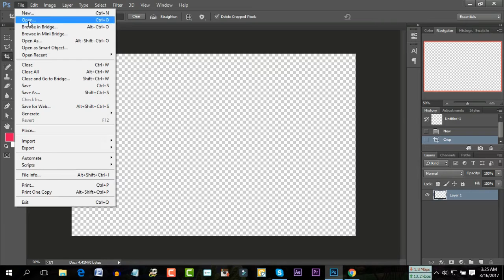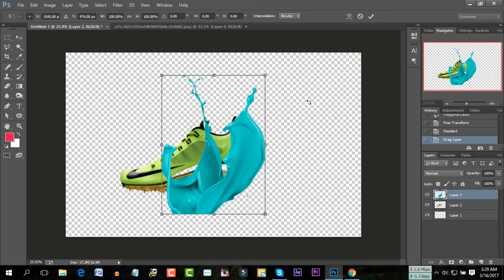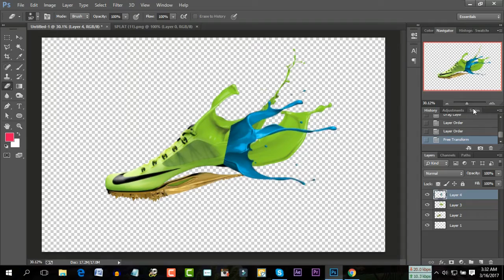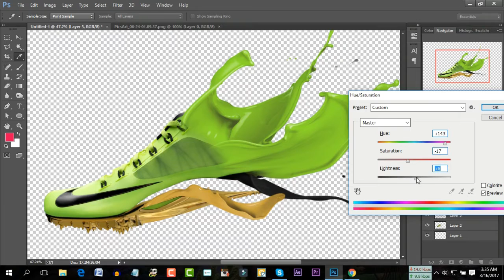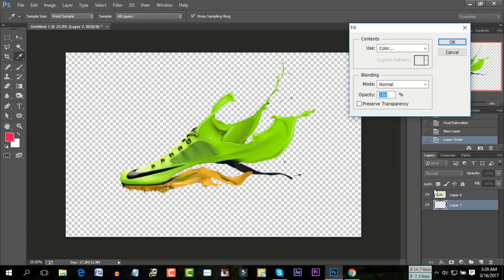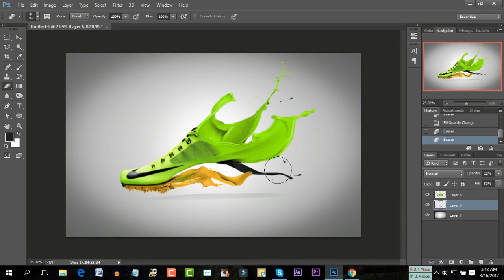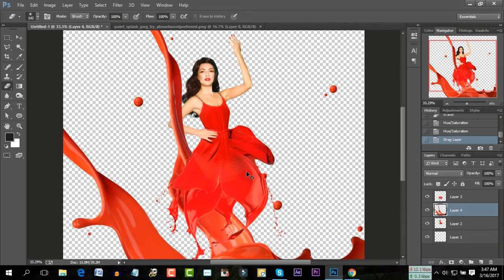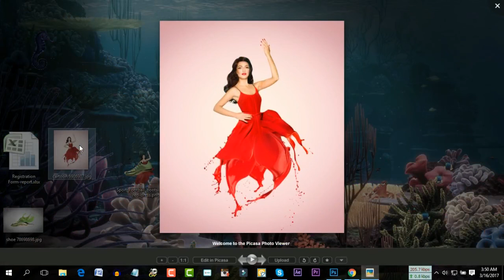Graphic design course 6 (বাংলা টিউটোরিয়াল) SPLASH EFFECT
Graphic design course 6 (বাংলা টিউটোরিয়াল) IMAGE EDIT

We have started a free Step BY Step Easy Graphic design course, You are welcome to join. We will start with Basic and how you can earn money without working hard. We have made this as Easy as we could also we will send everything you would need to get started.

By: BD FIVERR SELLER